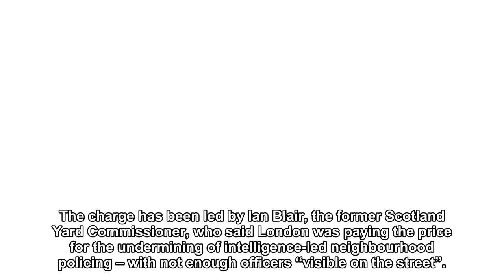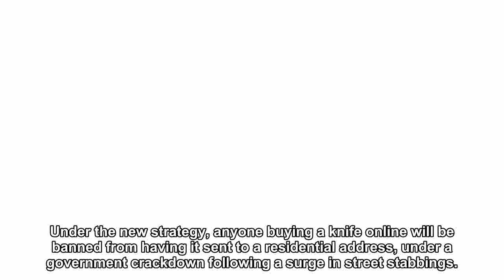Home Secretary Amber Rudd says police cuts have played no part in the surge in street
Amber Rudd said the “evidence” disproved the criticism that harsh police cuts have left forces without the resources to curb the rise in stabbings and shootings.